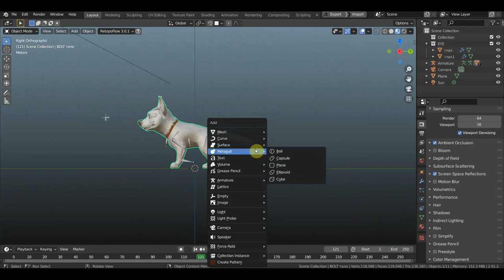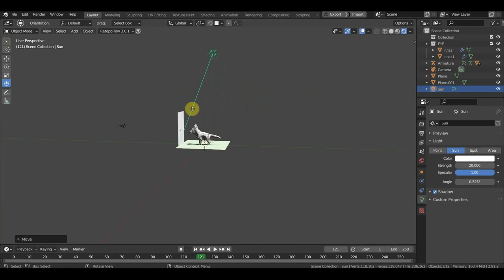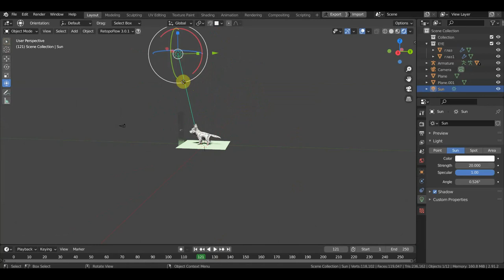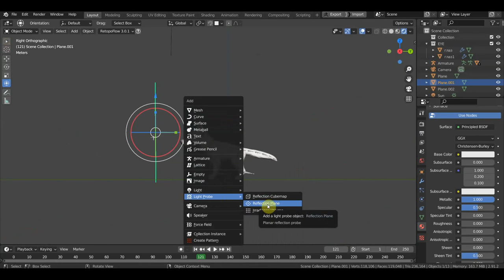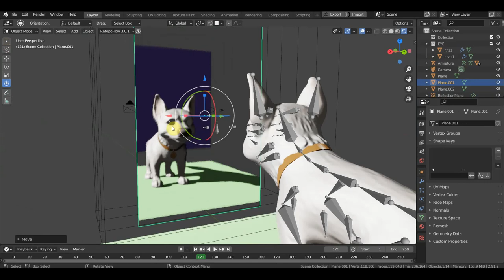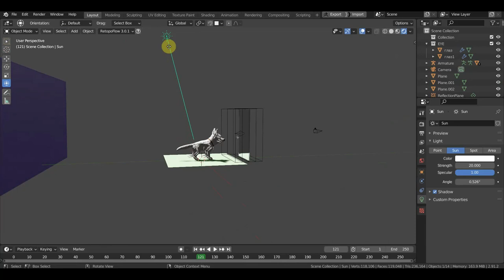BLENDER 2.91 Как сделать зеркало или отражение в мультфильме